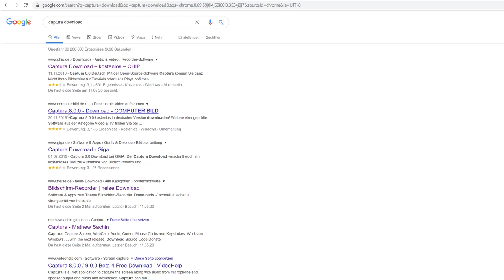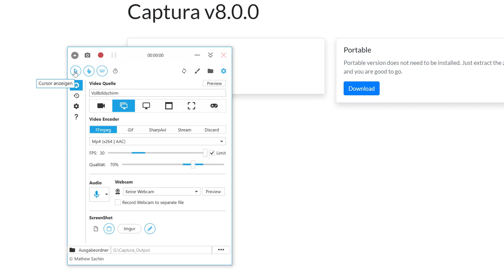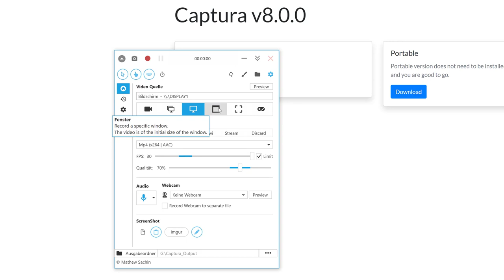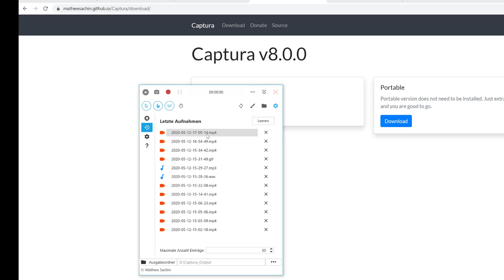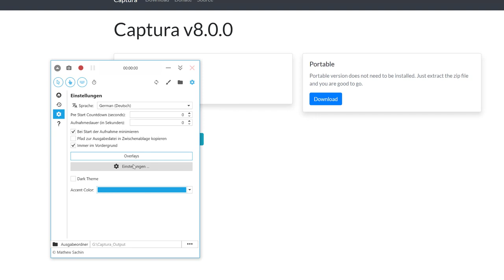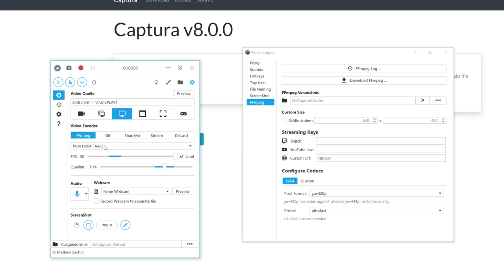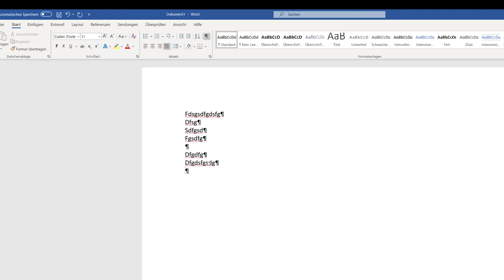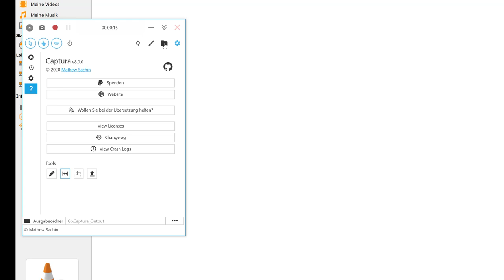Bildschirm abfilmen - so schnell geht's mit dem kostenlosen Captura 8.0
Mit dem kostenlosen Captura von Mathew Sachin kann man den Bildschirm abfilmen um z.B. Lernvideos oder Let's plays filmen zu können und Audioaufnahmen und Screenshots machen.
In diesem Video zeige ich wie du einen Screencast machen kannst - also Programme und den Desktop mit dem Opensource- und Gratisprogramm abfilmen kannst.